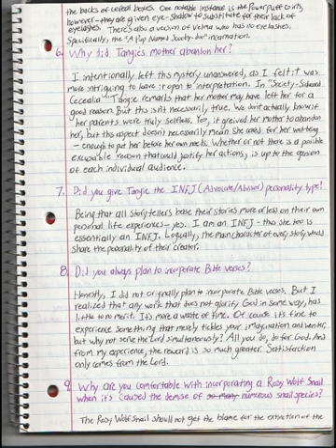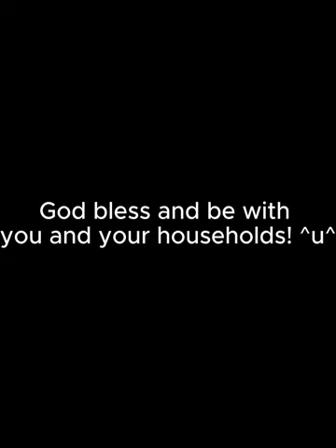Cephalopodd questions!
Cephalopodd, questions, answers, explanation, journey, inspiration, process